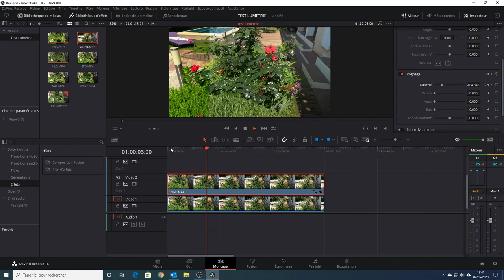Tutoriels Lut Avant et Après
Vidéaste terrestre et Drone. Une équipe pour réaliser vos projets